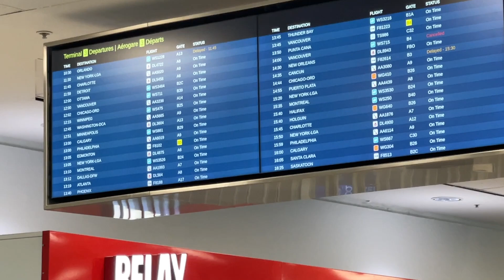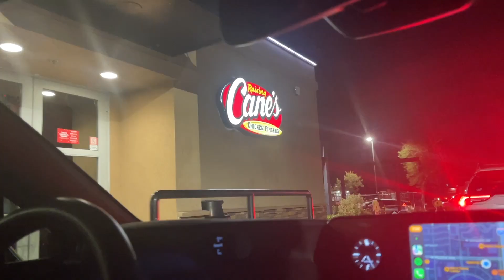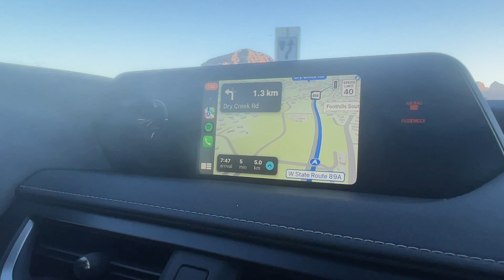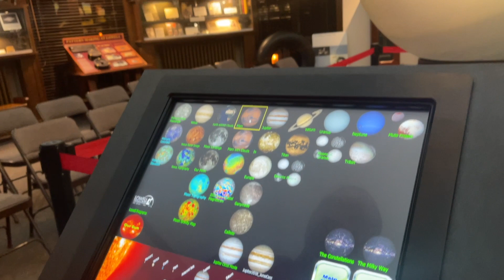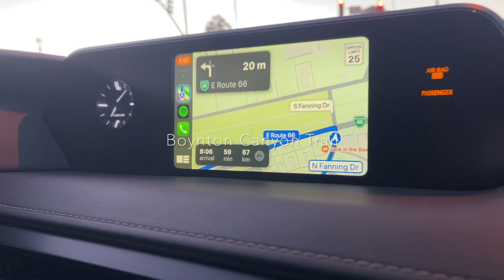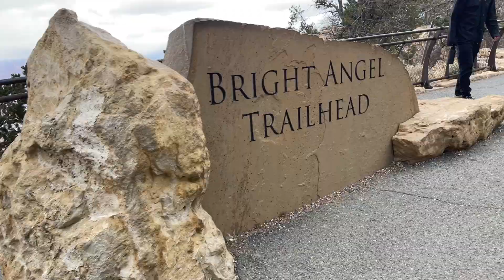TRAVEL VLOG: Arizona 2022 (Devil's Bridge, Boynton Canyon, Grand Canyon & more!)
Travel with us for 5 Days in Arizona for the first time!